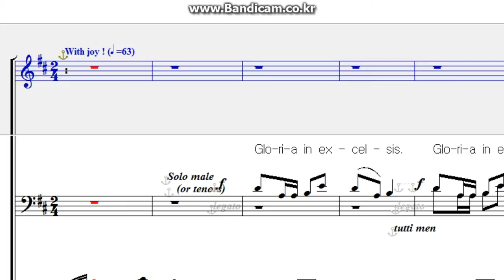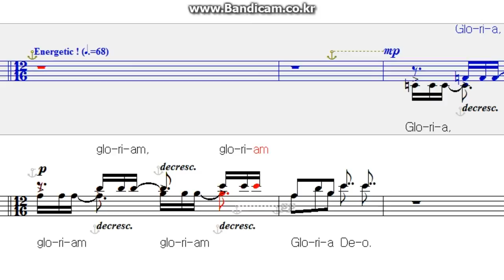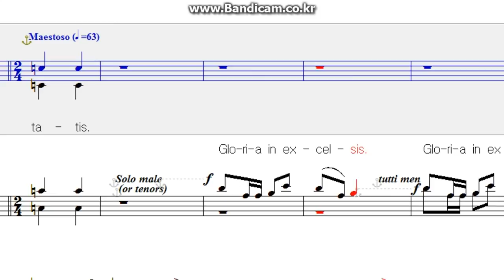festival mass, john leavitt - Gloria, Sof,sofrano, nwc, missa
페스티발 미사곡, 글로리아, 소프라노